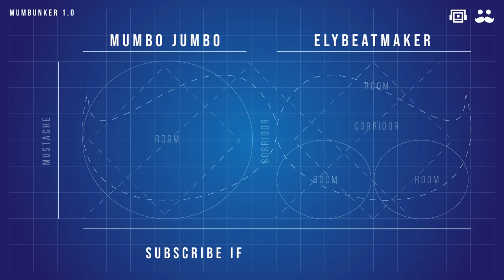Mumbo Jumbo - Corridor Room Room (elybeatmaker Remix)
Get my music in HIGH QUALITY on Bandcamp (It supports me!) How many corridors and rooms does one need to have in a Demise bunker?
Enjoy! •D

(Download DOESN'T mean that you are allowed to use this song in your videos without proper permission.)

•••My Links•••